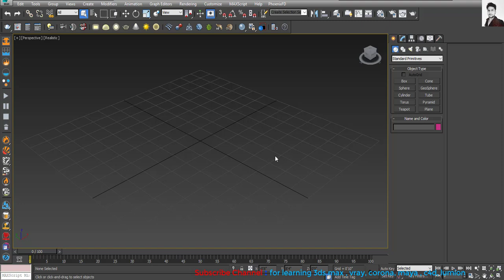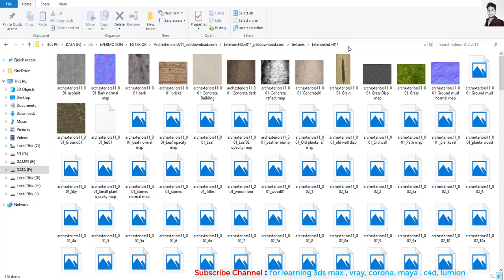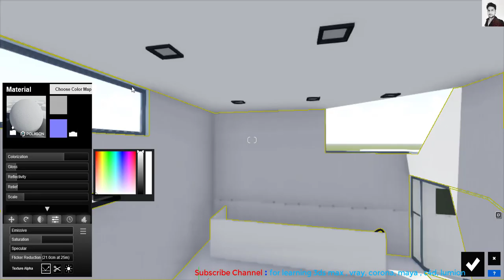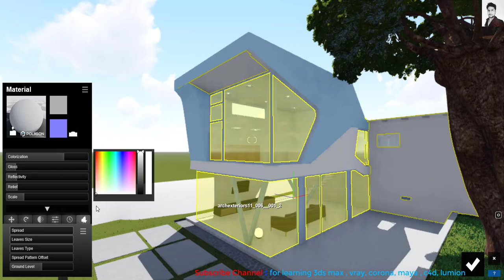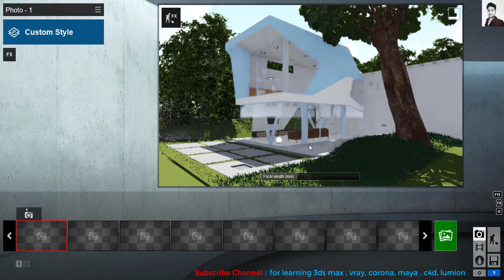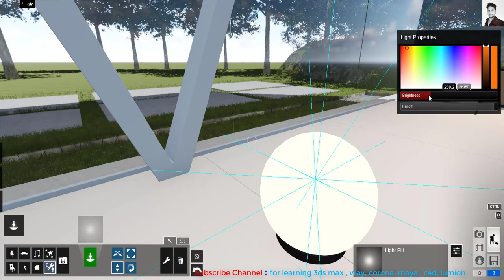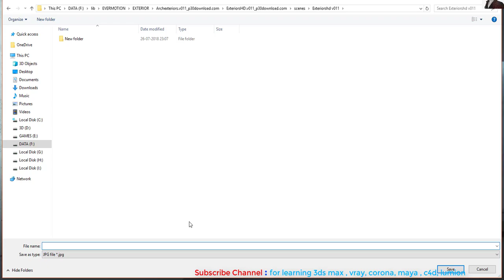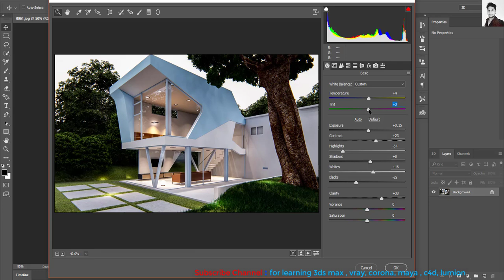LUMION 8 PRO_RENDERING TUTORIALS ARCHEXTERIORS 11.6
Hello User's
This is another Tutorial of lumion. In this tutorial you learn how to setup exterior evening lighting in our scene

PC SPEC : CORE I7 4770
                 : 16 GB RAM
                 : GTX 960 4GB CARD